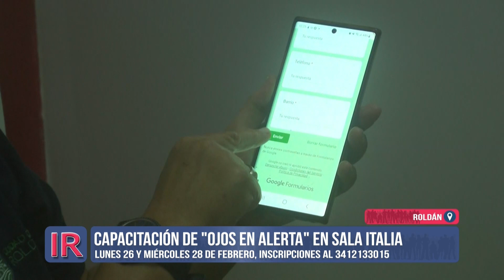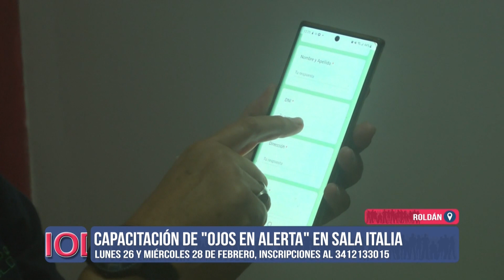Roldán: capacitación del sistema "Ojos en Alerta"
La Municipalidad de Roldán organiza el primer encuentro para vecinos para capacitarlos en la aplicación "Ojos en Alerta".